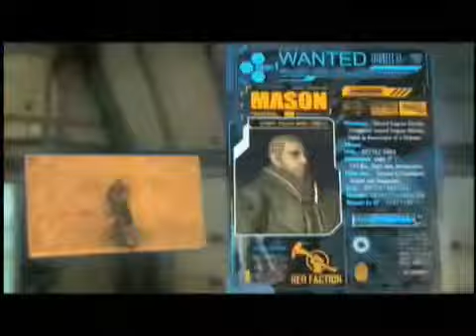Download Red Faction: Guerrilla Vídeo Análise Uol Jogos Tiroteios Intensos E Destruição Nos Cenário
tiroteios intensos e destruição nos cenários são os grandes atrativos do terceiro game da série; videoanálise

disponível para xbox 360, playstation 3 e computador.